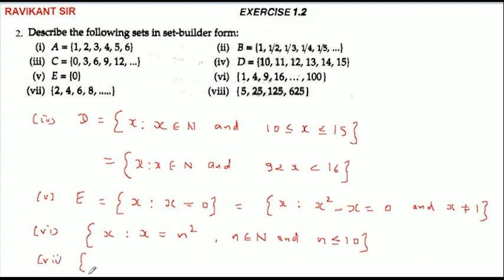Describe the set in set-builder form {2,4,6,8}